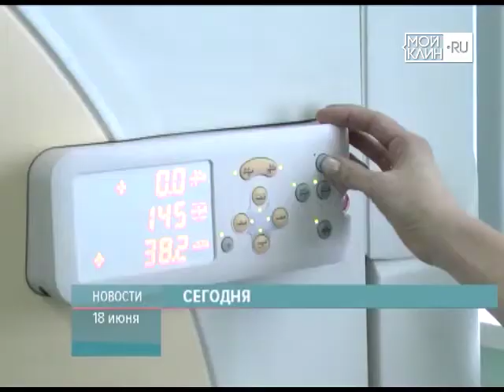ТНТ-Поиск: Анонс выпуска